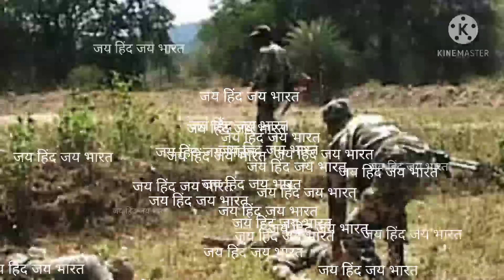नक्सली अटैक में जवान शहीद| भावपूर्ण श्रद्धांजलि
Chhattisgarh Maoist attack: 22 जवान शहीद, 1लापता

31 घायल |Amit Shah ने बीच में छोड़ा Assam As many
as 22 jawans were killed and 31 sustained injuries
in the encounter with Naxals in Chhattisgarh
on Saturday. Security forces have launched an
operation along the Sukma-Bijapur border, where
an intense face-off resulted in the deaths of 22
jawans. One soldier is still believed to be missing.
Chhattisgarh Director General of Police (DGP) DM
Awasthi and CRPF DG Kuldeep Singh confirmed that
the dead bodies of 22 jawans have been recovered.
Union Home Minister Amit Shah condoled the deaths
of security personnel in Chhattisgarh. "We will
continue our fight against these enemies of peace
& progress," Shah said referring to the Maoists who
ambushed jawans in Tarren. Watch the video to
know more.